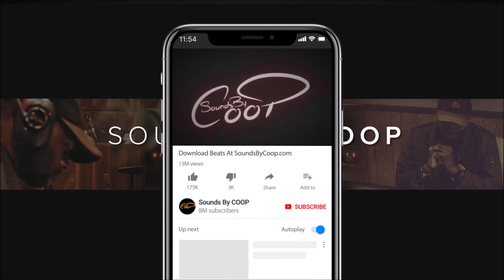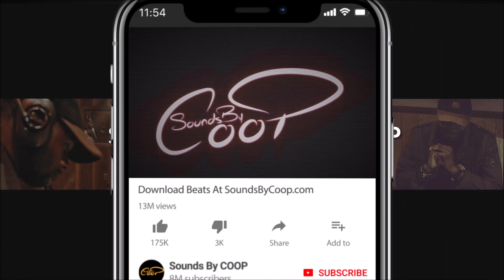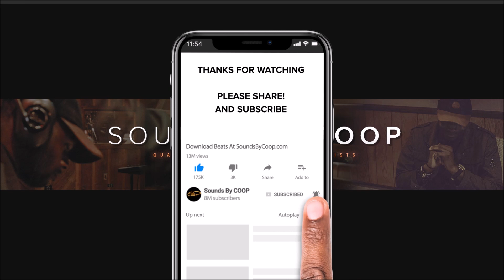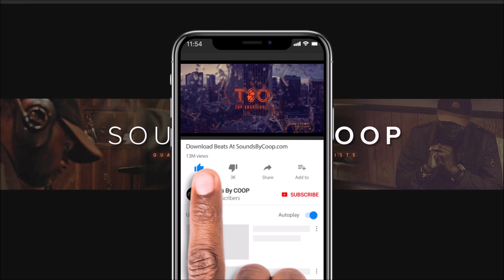Instrumental 'Light Me Up' produced by soundsbycoop com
🔴USAGE🔴

Absolutely ANY USE of my beats (Including leased beats) REQUIRE CREDIT IN THE TITLE (Prod. by Sounds by COOP).

NO exceptions.

Any social media use of my beats require credit to me IN THE CAPTION : "Music Produced by @soundbsycoop"

This means YouTube or Soundcloud use with NO monetization.